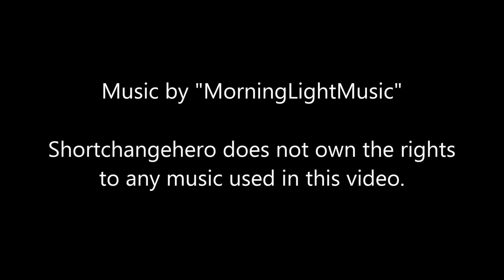Roanthegoat on the Slopes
Gopro Video taken by Roan during a ski trip in the mountains.

SCH does not own the rights to the music used in this video